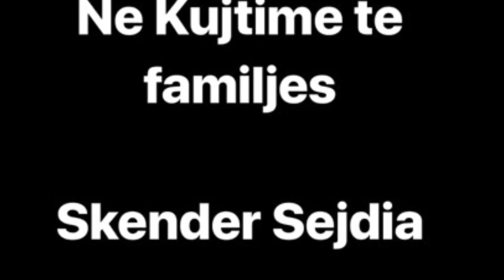Perparim Brati & Hamit Kastrati - Kenga e Skender Sejdi Dautit